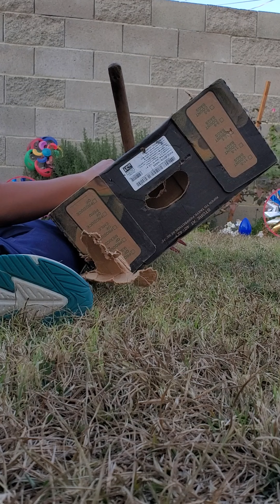Cardboard Box Destruction